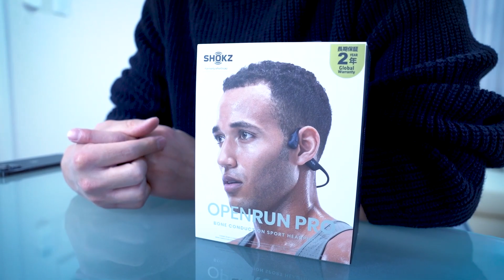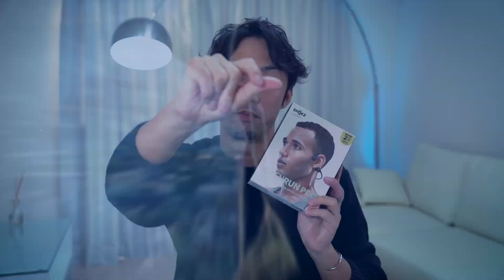バカ売れ確定。骨伝導イヤホン「Shokz OpenRun Pro」をレビュー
▼Shokz OpenRun Proの商品ページはこちら▼

▼Shokz OpenRun Proのレビュー記事はこちら▼

目次
00:00 Shokz OpenRun Proの概要
01:04 イントロ
01:17 同梱物
01:33 再生時間
01:53 重さ
02:02 専用ケース
02:17 装着感
02:59 メガネとの相性
03:05 防水性能
03:17 ボタン操作
03:50 Bluetooth接続
04:00 マルチポイント接続
04:32 音質
05:32 アプリ
06:08 音漏れ
06:28 通話品質
07:39 まとめ

・MURATAプロフィール
ABSマガジン編集長、AppBank Store WEB店長。
ガジェットレビューのWEBメディア『ABSマガジン』とスマホ関連グッズやガジェットの通販サイト『AppBank Store WEB店』を運営。